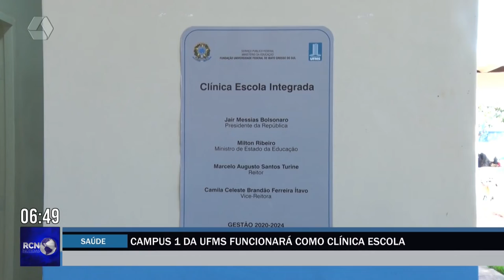Campus 1 da UFMS de Três Lagoas funcionará como Clínica Escola